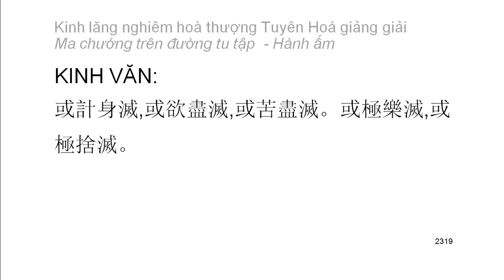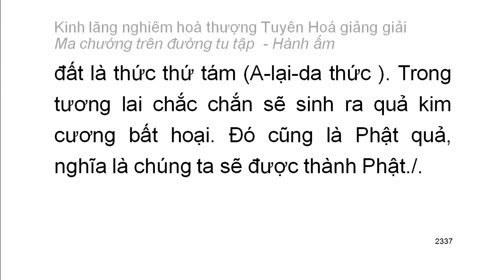[Ngũ ấm ma] Kinh Lăng Nghiêm - HT Tuyên Hoá giảng - Hành ấm: D9. Tà kiến về đoạn diệt (126)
Mười cảnh giới của hành ấm:
1. Hai loại tà kiến vô nhân
2. Tà kiến chấp thường
3. Tà kiến vừa chấp thường vừa chấp đoạn
4. Tà kiến chấp có
5. Tà kiến về bốn thứ luận thuyết điên đảo
6. Tà kiến về hữu tướng
7. Tà kiến sau khi chết không còn sắc tướng
8. Tà kiến phủ nhận có có và không có tướng sau khi chết
9. Tà kiến về đoạn diệt
10. Tà kiến về niết bàn
Playlist trọn bộ:
Kinh lăng nghiêm hoà thượng Tuyên Hoá giảng giải: